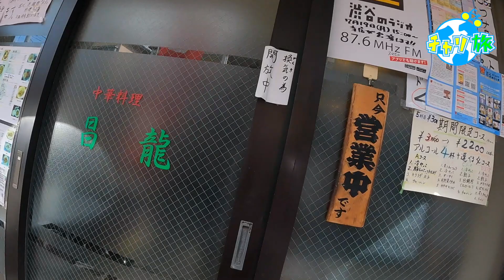地元で人気の町中華！ボリューム満点のしょうが焼き定食【昌龍】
昌龍

【DJ CHARI & DJ TATSUKI】
Bubble feat. BLOOM VASE & week dudus (Prod by ZOT the WAVE)
Sugar feat. 瑛人 & Yo-Sea (Prod by ZOT the WAVE & dubby bunny)
Buttobi feat. Hideyoshi, OSAMI, Young Dalu & Big Mike (Prod by ZOT the WAVE)
The Matrix feat. OZworld, MIYACHI & 釈迦坊主 (Prod by ZOT the WAVE)